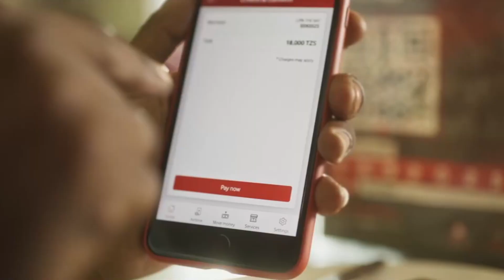MWANAMUZIKI MAARUFU wa CONGO Atua NCHINI, Atangaza KUWASHANGAZA WATANZANIA...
Mwimbaji wa nyimbo za injili kutoka nchini Congo, Patric Kubuya amewasili nchini hii leo kwa ajili onyesho la kufunga mwaka linalotarajiwa kufanyika katika kanisa la reality of Christ ministry lilipo Sinza Mori jijini Dar es Salaam.